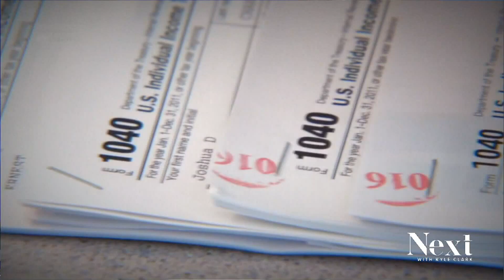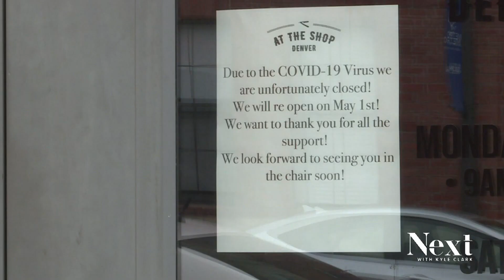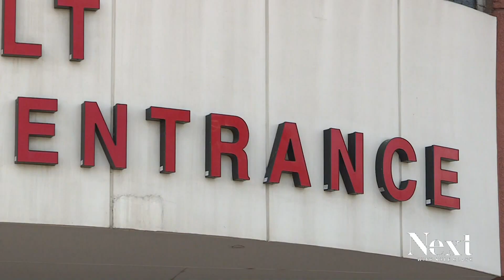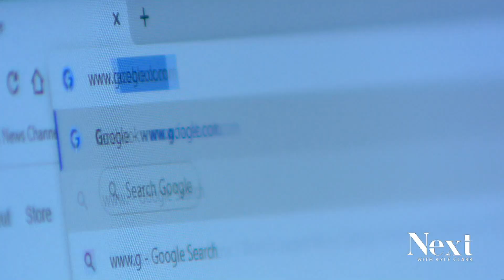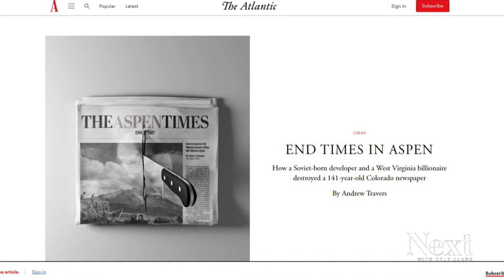It's llama o'clock; Next with Kyle Clark full show (8/19/22)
The shadow "pandemic": antibiotic-resistant bugs after COVID. - New ballot issue alert! Affordable housing joins 2 other statewide ballot measures. - After some wet ones recently, what fire danger looks like ahead. - Time for some ~good news~